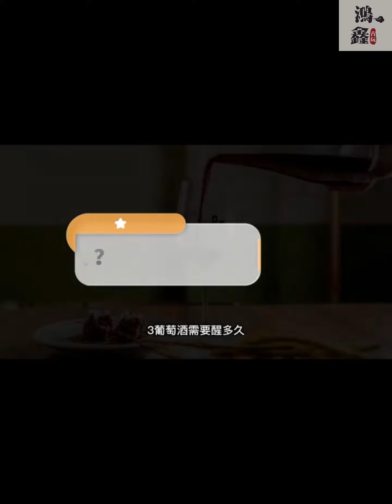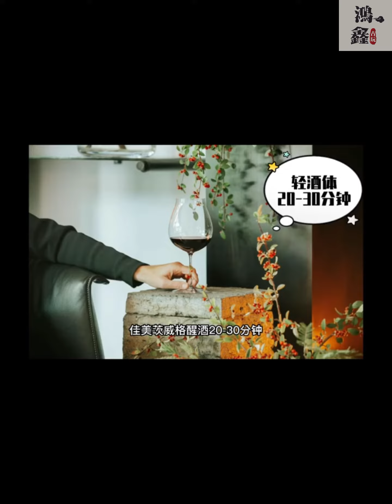⚠️關於葡萄酒醒酒 這10條你必須要懂|||葡萄酒醒酒，就是“喚醒”葡萄酒，讓它潛在的優秀風味體現出來。下面是關於醒酒的10個小問題，幫助你更好的理解醒酒。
1⃣️醒酒有什麼作用
2⃣️什麼樣的酒需要醒酒
3⃣️葡萄酒需要醒多久
4⃣️紅葡萄酒如何醒酒
5⃣️白葡萄酒需要醒酒嗎
6⃣️香檳起泡酒需要醒酒嗎
7⃣️自然酒橙酒需要醒酒嗎
8⃣️常見的醒酒器有哪些
9⃣️常見的醒酒器有哪些
1⃣️0⃣️常見的醒酒器有哪些
靈科商行高價回收紅酒、洋酒、茅台、威士忌等各種酒類
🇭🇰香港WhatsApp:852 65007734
🇲🇴澳門微信號:hk65007734